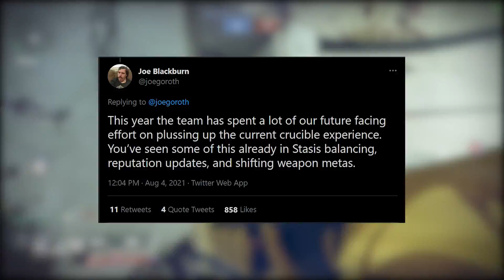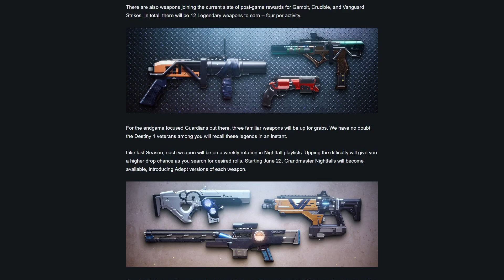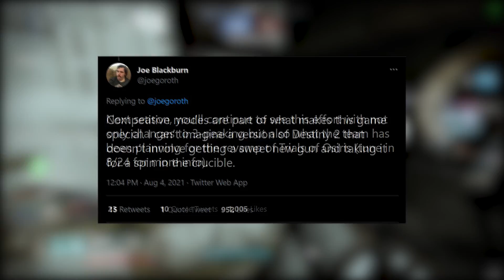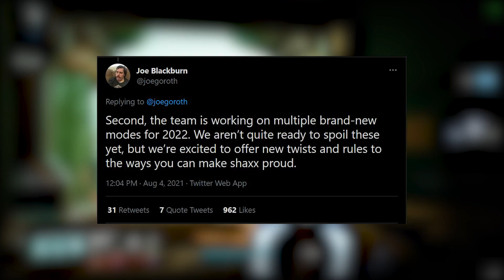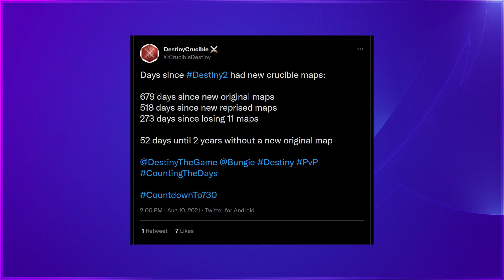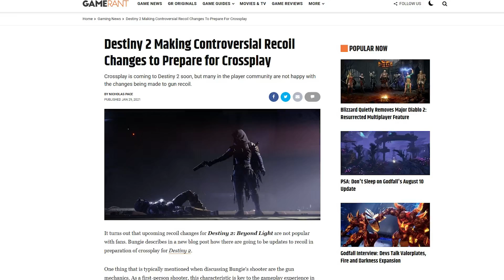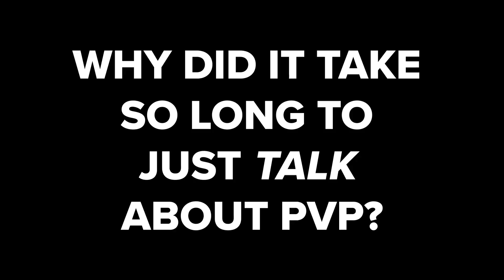Bungie Can't Win, And It's Their Own Fault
After the explosive reaction to the Destiny 2 PvP twitter thread and the sliding nerfs, I've had some time to settle down and gather my thoughts. The reaction was very pronounced, but ultimately very predictable as a result of inaction over the last two years.

0:00 - Intro
2:51 - The Perspective
7:56 - The One Burning Question
13:33 - The Path Forward